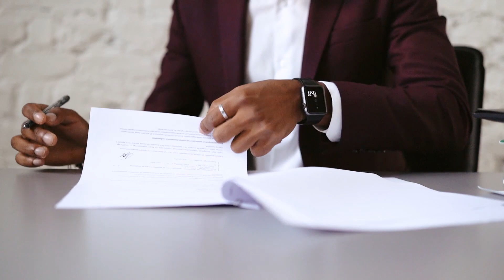The Right To No Longer Exist - Promo Video for the Right to Die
This is our promo video and collaboration with the organization Antinatalism International. Here is a link to their page regarding this video we have created
Thanks to Amanda and the members of ANI for this great opportunity to work together!